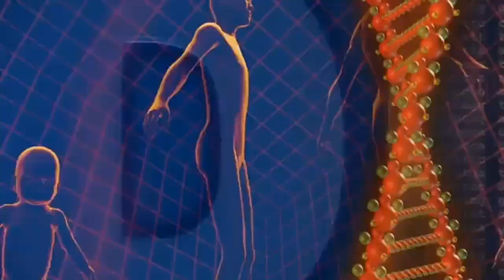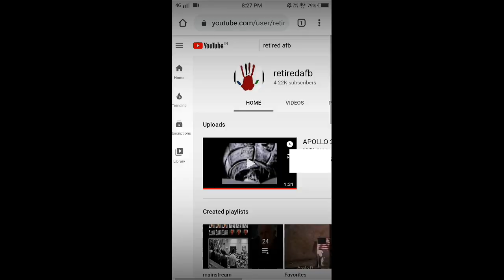The secret of Apollo 20 mission in Hindi||कया है Alien MonaLisa का राज?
Hello friends,

About video:-
In this video, I had told u about Apollo 20 mission which was secretly performed or undertaken by NASA. In that mission that had found something strange... 😳
And that was the Aliens. 😱
And one of them was named as MonaLisa.

So, what is exactly happened, to know this

Look out my other awesome videos:-